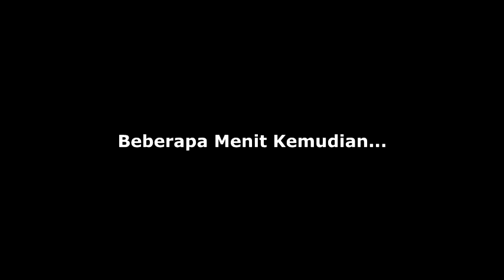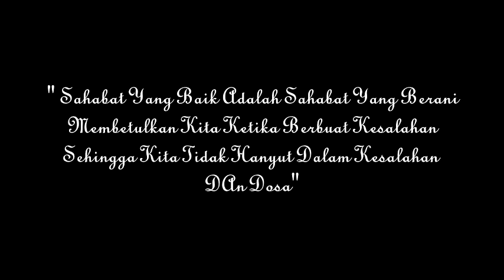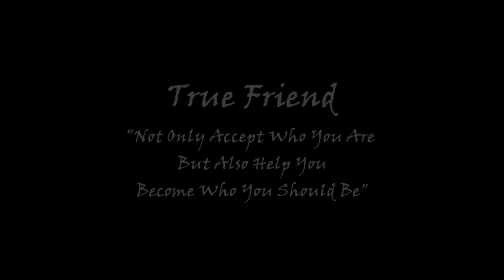" TRUE FRIEND " | THE SHORT MOVIE | FILM PENDEK | SMAN 01 MUKOMUKO | SMANSA 2018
SEMUA ADEGAN YANG  DI PERANKAN ITU HANYA FIKTIF BELAKA, FILM INI BERTUJUAN HANYA UNTUK MENGHIBUR